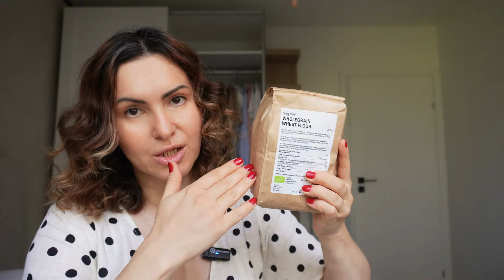Imi schimb stilul de viata si haul Vilgain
🌞 DUBAI COLLECTION (am si cod permanent de reducere RAL05 - ce va aduce 5% in cosul de cumparaturi)

🌞 Olfactiv - cod permanent de reducere RALU5 - ce va aduce 5% reducere pe

🌞 EFragrances - cod permanent de reducere RALUCA10 - ce va aduce 10% reducere pe
*unele links pot fi afiliate